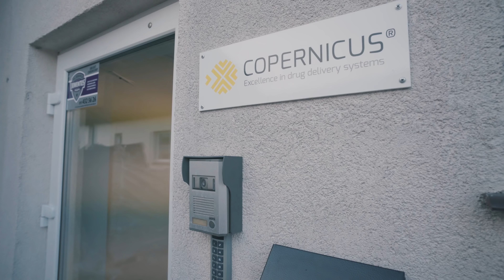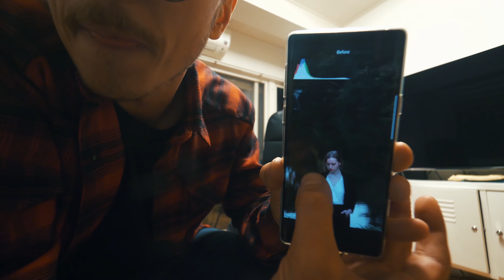Czy to naprawdę SZCZECIN?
⌛ Daily Vlog, odcinek 663. Gdzie Gonciarz nie może, tam Paciorka pośle xD Dziś vlog podwójny, z Tokio i ze Szczecina!

☆ KONKURS
▸ Konkurs "Twój biznes pod banderą sukcesu" odbywa się w ramach kampanii Biznes w dobrym położeniu.
▸ Zagraj w wirtualnej giełdzie i postaw wirtualne pieniądze na wybrane firmy z Pomorza Zachodniego! Możesz wygrać nagrodę dla siebie oraz wesprzeć fajną firmę.
Głosowanie trwa jeszcze tylko dzisiaj, tj. 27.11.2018!

♥ PODZIĘKOWANIA
▸ Dla firmy Copernicus, szczególnie Bartosza Świderskiego
▸ Dla Aeropix, szczególnie Jarosława Syrka
▸ Dla firmy F.Domes, szczególnie Adama Łyczakowskiego

✎ FANMAIL
▸ Adres skrytki pocztowej:
   3 Chome-4-2 Hiroo, Shibuya,
   Tokyo 150-0012